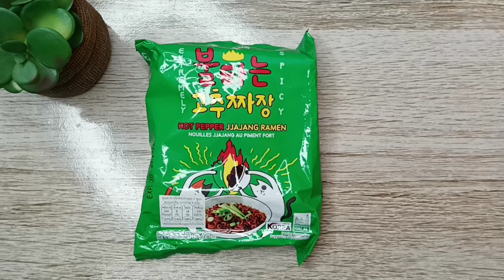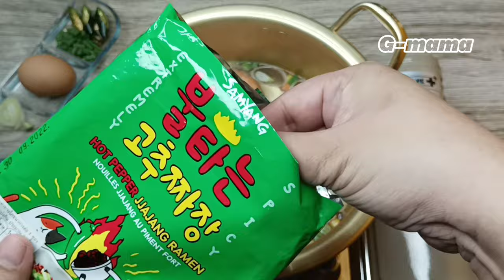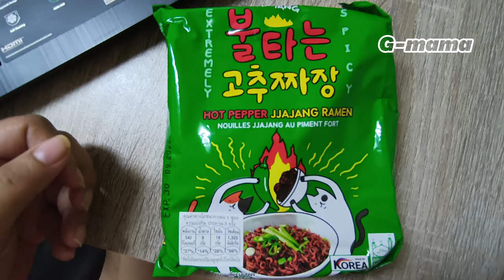Samyang extremely เป็น Samyang ramen รสซอสถั่วดำสูตรเผ็ด samyang red noodles ความร้อนแรงเกิน 100 ไหม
Samyang extremely samyang chips ระดับความเผ็ด samyang scoville เผ็ดกว่ารสไก่เผ็ดไหม? เป็นมาม่าเกาหลี ซัมยัง ฮอต เปปเปอร์ จาจัง ราเมน Jjajang ramen ดูเรียบๆ แต่ hot pepper เผ็ดเด็ด อีกหนึ่งซองของ บะหมี่เกาหลีกึ่งสำเร็จรูป ติดโลโก้ ฮาลาล เป็นอีกหนึ่งทางเลือกของ Samyang ramen ที่น่าลอง